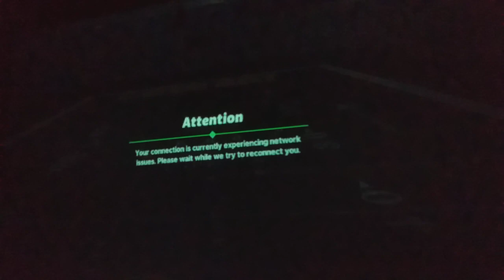January 28, 2021